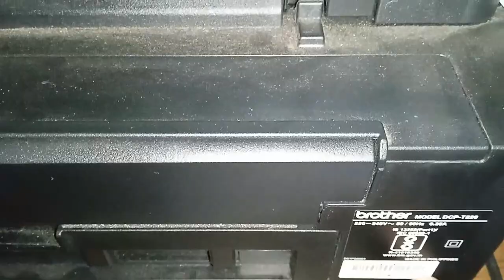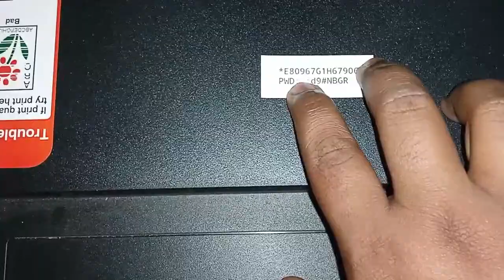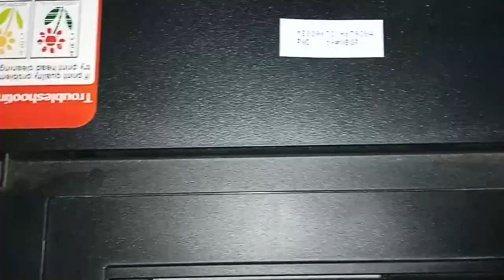BROTHER DCP T220 PRINTER PASSWORD || Copy 2 Sided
Hi friends,
In this video you see that how to print your all small pieces of paper to print BROTHER DCP T220 PRINTER printing tricks & how to scan better quality and much more...

Print form mobile ..